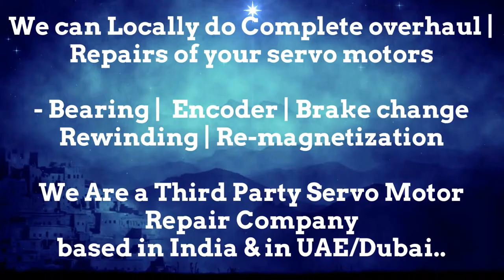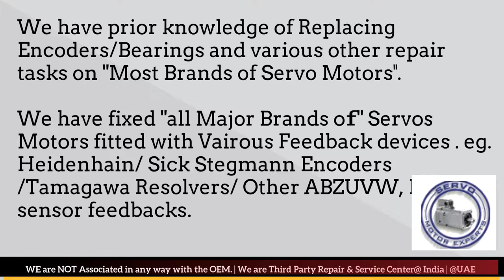OEMER Motor Distributor Service Center Dealer in Stock buy Dubai stock Encoder Resolver India UAE